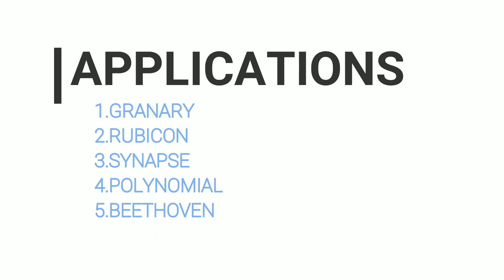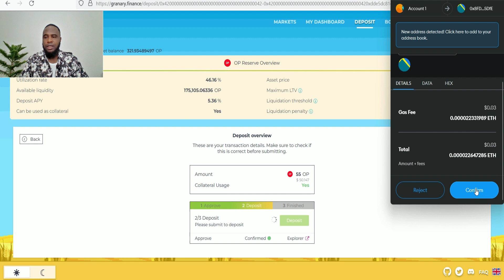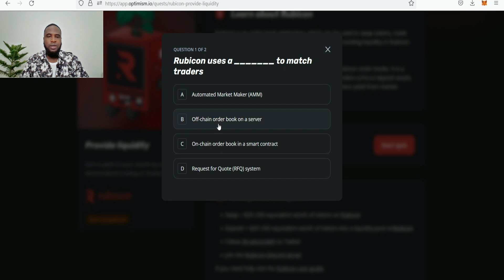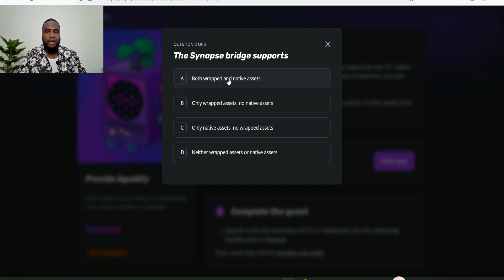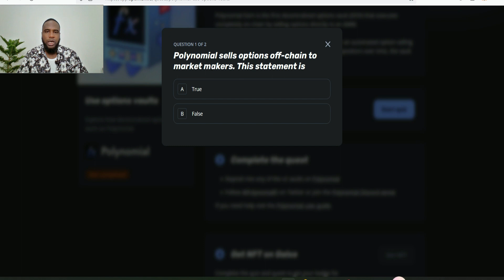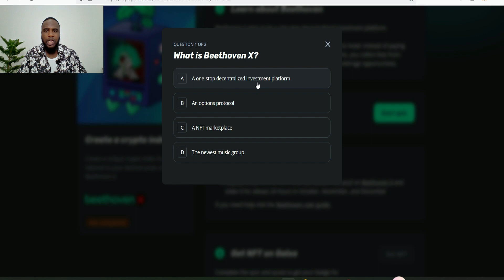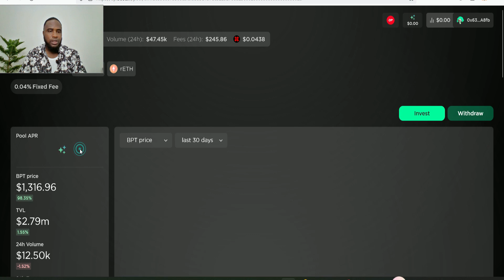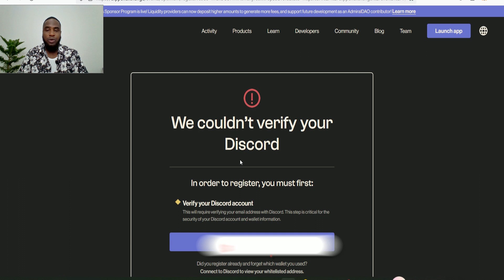OPTIMISM QUESTS PART 2| START INTERACTING NOW| $OP 2ND AIRDROP LOADING...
Optimism Quests Campaign started on the 20th Of Sept. In this first video we will interact with another 5 projects out of the 18 projects,claim our NFTs and in our subsequent videos we will interact with the other remaining projects as well,so look forward to that! Don't MISS $OP 2nd airdrop.

Phaver's share-to-earn SOCIAL DAO rewards you for great content with tokens and ownership

Join me on Solitaire Blitz. Play different esports formats and win premium rewards. Use code cryptoprince100k to get 5 $RLY

in this video are merely my own opinions. Do your own research.